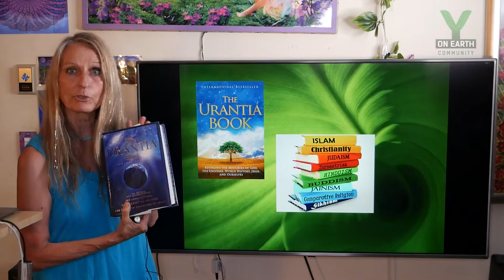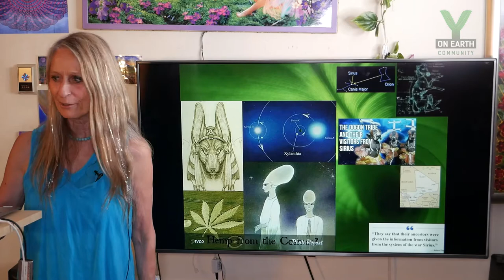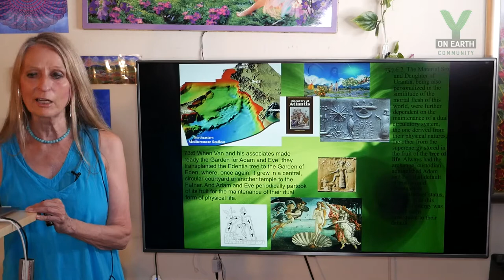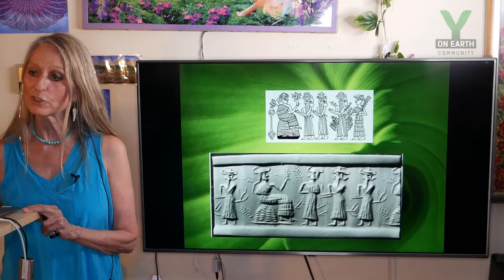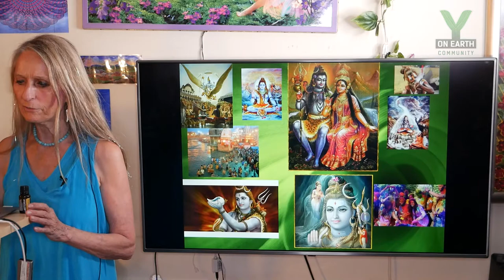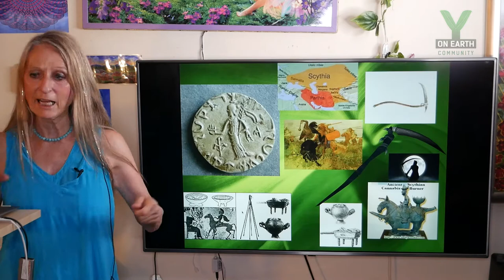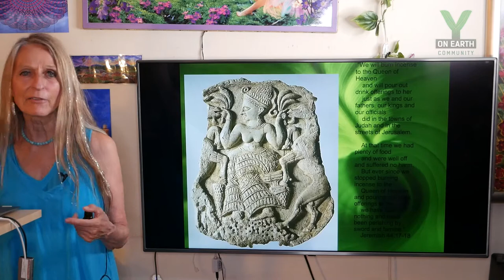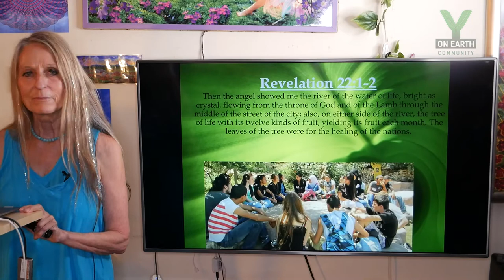Episode #110 - Brigitte Mars on Cannabis as the Tree of Life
[GOT TREE OF LIFE?] In her second Y on Earth Community Podcast appearance, Brigitte Mars, world-renown herbalist, author, and educator, speculates on the potential connection between cannabis and the mythical tree of life. Drawing from her extensive herbal knowledge, historical and folk knowledge, and from the continuously developing archeological record, Brigitte takes us through an intriguing presentation, and an exploratory adventure.

Ranging from old testament biblical passages to the locale of Jesus’ first miracle (Cana), from the legends of Zoroaster to the Egyptian goddess Sheshmet (“lady of seven points”), from Scythian culture (“scythe = ‘to cut hemp’”) to the Urantia Book, from ancient Greek Dioscorides (author of ‘Materia Medica’) to the Sadhus of India, from Nostradamus to Abraham Lincoln, and from Plato to Carl Sagan, Brigitte takes us on a tour de force of fascinating cultural connections and possibilities.

Although you may not immediately “buy” all that Brigitte is presenting here, you are encouraged to consider the possibilities with an open mind!

Brigitte Mars is an herbalist and nutritional consultant of Natural Health with almost fifty years of experience. She teaches Herbal Medicine at Naropa University, and The School of Health Mastery in Iceland. She has taught at the Omega Institute, the Esalen Institute, Kripalu, Sivananda Yoga Ashram, Arise, Envision and Unify Festivals, and The Mayo Clinic. She is a professional member of the American Herbalist Guild.

Brigitte is the author of many books and DVDs, including The Natural First Aid Handbook, The Home Reference to Holistic Health and Healing, The Country Almanac of Home Remedies, The Desktop Guide to Herbal Medicine, Beauty by Nature, Addiction Free Naturally, The Sexual Herbal, Healing Herbal Teas, Rawsome! and co-author of The HempNut Cookbook. DVDs include Sacred Psychoactive, Herbal Wizardry for Kids of all Ages, Natural Remedies for Childhood Ailments, Overcoming Addictions, and Natural Remedies for Emotional Health.

Brigitte and her daughter, Sunflower Sparkle Mars run Herb Camp for Kids in Boulder, Colorado. Brigitte's other daughter is world famous activist/yogini-actress/ international model, Rainbeau Mars.

Thanks for reading this far! Now, here's something special for the lawyers and regulators out there: The statements made regarding these plants have not been evaluated by the Food and Drug Administration. The efficacy of these plants has not been confirmed by FDA-approved research. These plants and statements are not intended to diagnose, treat, cure or prevent any disease. All information presented here is not meant as a substitute for or alternative to information from healthcare practitioners. Please consult your healthcare professional about potential interactions or other possible complications before using any product. The Federal Food, Drug, and Cosmetic Act requires this notice.